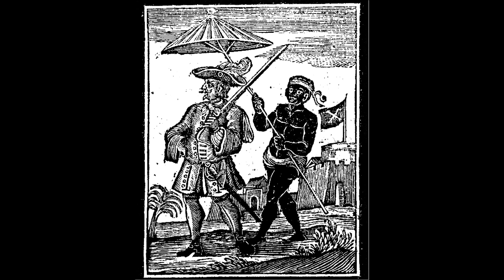Mon film sur les pirates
fait par moi